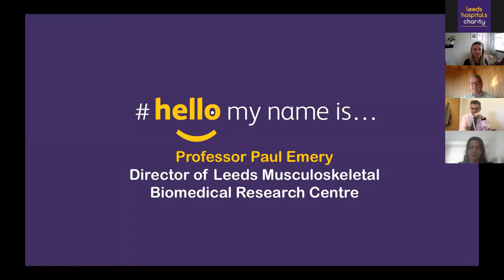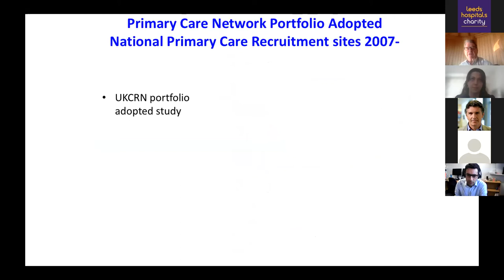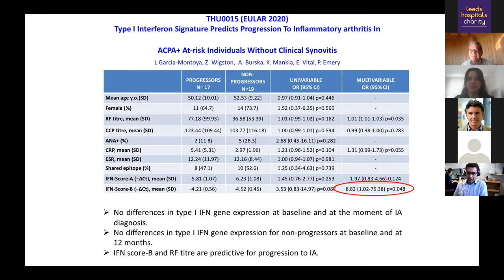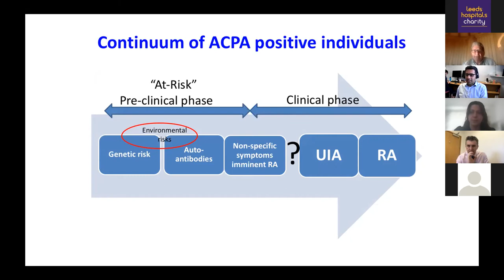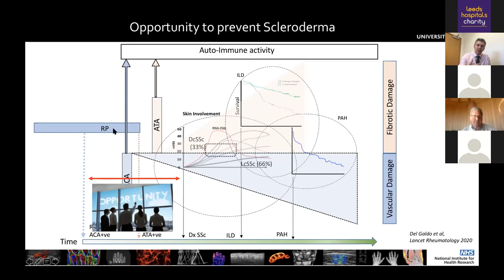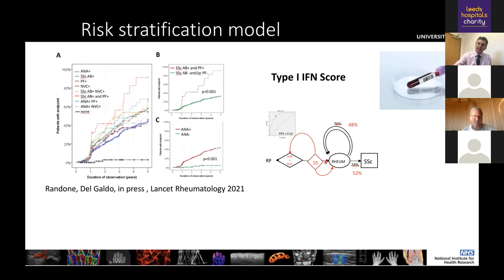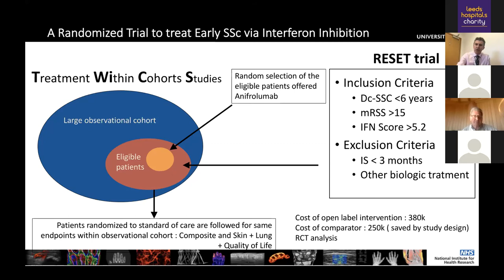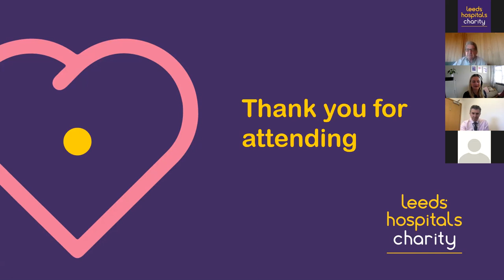Supporting Research into Immune Diseases - Leeds Hospitals Charity Webinar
A look at the ways Leeds Hospitals Charity supports research into early identification and prevention of conditions such as arthritis and scleroderma.

Introduced by:
Esther Wakeman, CEO, Leeds Hospitals Charity

Speakers:
Professor Paul Emery - Prevention Research - why Leeds?
Dr Leticia Garcia-Montoya and Dr Kulveer Mankia - Preventing Arthritis
Dr Francesco del Galdo - Scleroderma awareness & early identification
Professor Paul Emery & Dr Francesco del Galdo - Vaccination status of patients